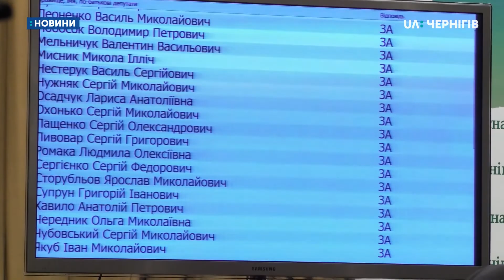117 мільйонів гривень на боротьбу з коронавірусом: таку програму ухвалили депутати облради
117 мільйонів гривень на боротьбу з коронавірусом в області, - таку програму одноголосно сьогодні підтримали депутати на позачерговій сесії облради. Програма передбачає зокрема придбання індивідуальних засобів захисту, оновлення обладнання та збільшення зарплатні медиків. Цих грошей в обласному бюджеті немає, сказав начальник управління охорони здоров’я облдержадміністрації Петро Гармаш. Де планують їх шукати, та на що витрачатимуть в першу чергу, читайте